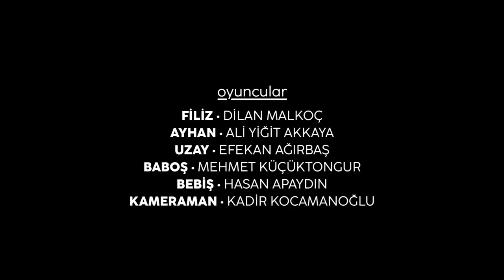Eşref Saati Trailer (Propitious Moment)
Eşref Saati (2022) adlı kısa filmin resmi tanıtım videosu.